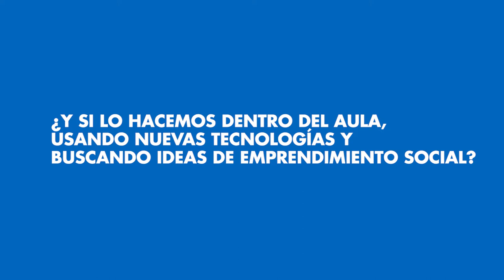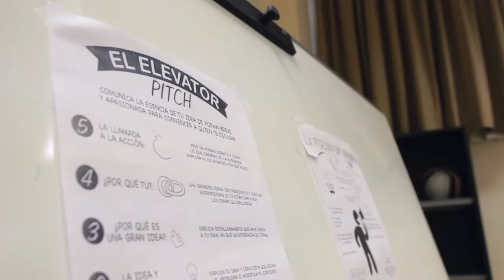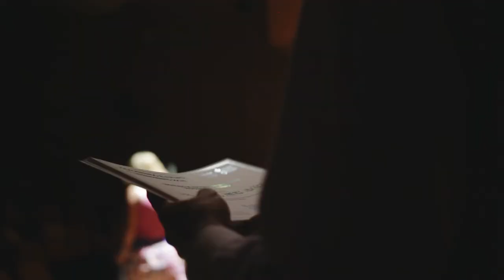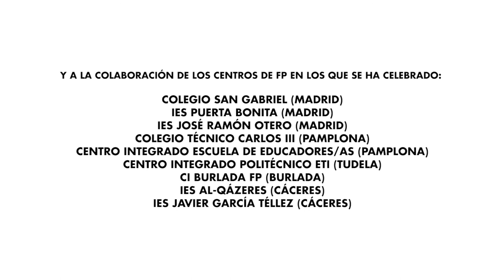FP EMPRENDIMIENTO SOCIAL